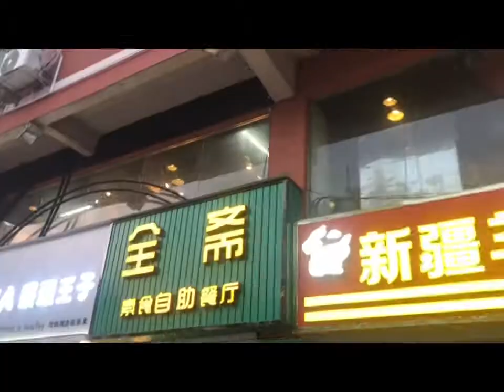vlog #7 Eating Vegetarian food in China 🇨🇳 | Indians 🇮🇳 in china 🇨🇳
In this video I want to show that it’s also easy to find vegetarian 🌱 food 🥘 in china. If you guys are vegetarians and want to visit china it’s also easy to find vegetarian food.  So be happy to come